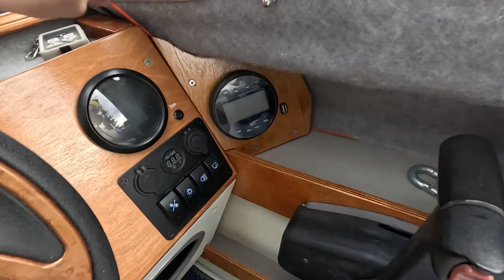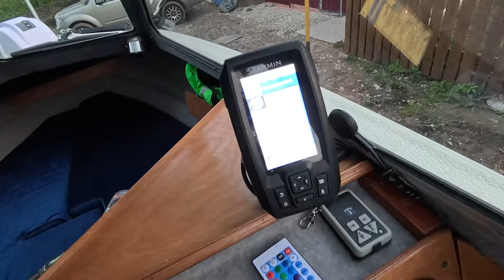БЕЗ ЭТИХ ВЕЩЕЙ МЫ БЫ НЕ РИСКНУЛИ! Подготовил лодку к слипованию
В этом видео я готовлю лодку к спуску на воду. Снабдил всем необходимым, для комфортного похода по воде.